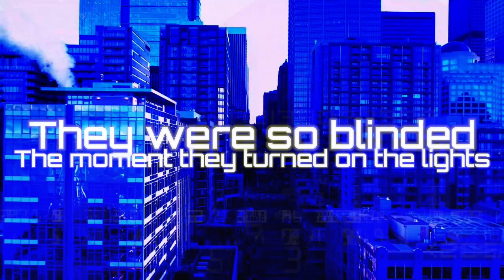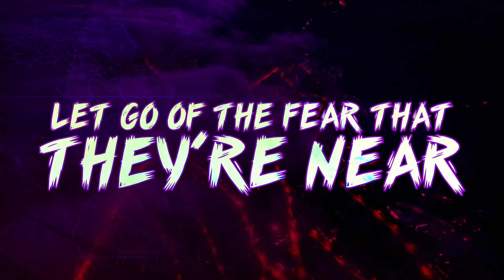IRIS Song "Surveillance" By DAGames (FanMade Lyrics/Music Video)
Yo soy el objetivo de estar siendo observado y vigilado, que me monitoren mis datos personales al internet xd
Este video lo tenía de hace un mes enteró, bueno le pedí de una ayuda a BlackRyuke_YT un saludo bro si está viendo esto XD
Y nada mas que decir, si te gusto o no te gusto la canción y el video te dejo la canción los links en la descripción que se descarguen la música.

Letra de cancion en español:
Coming soon: